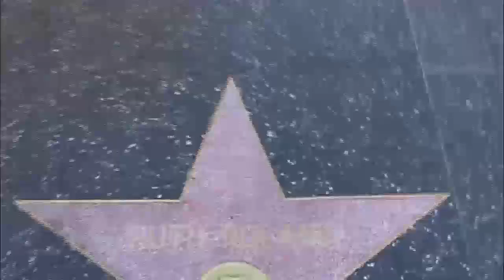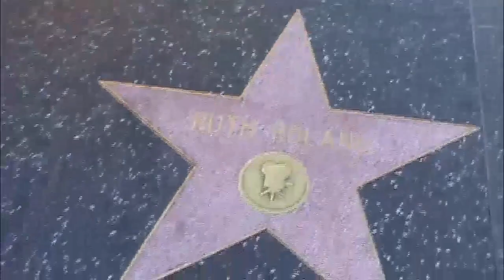Ruth Roland Every Star Has A Story with Hollywood Stage Film Producer HOLLYWOOD HAPPENINGS